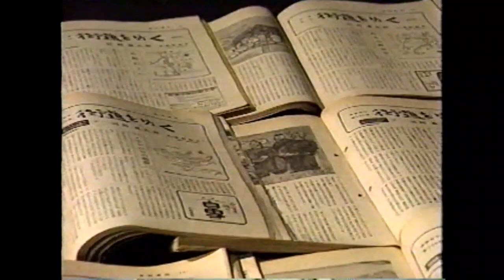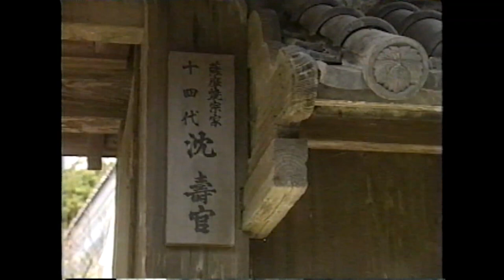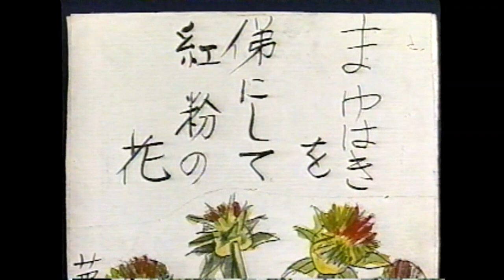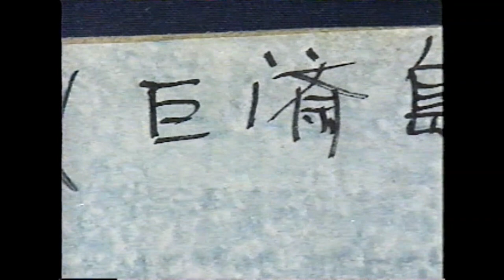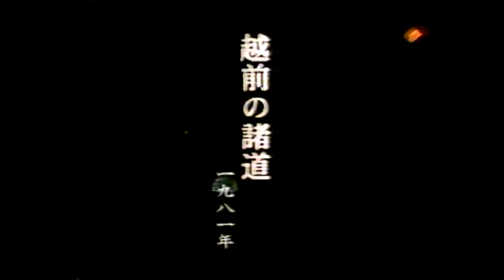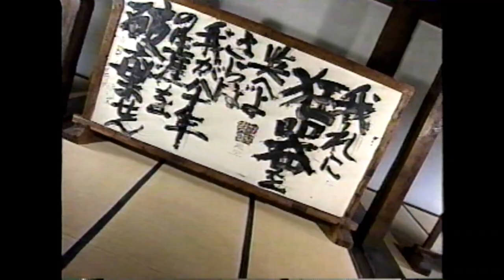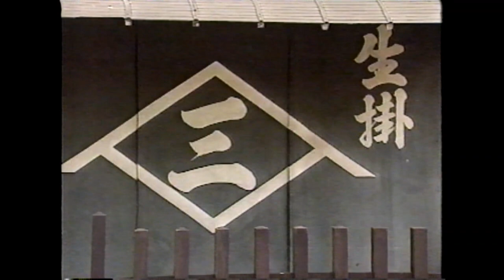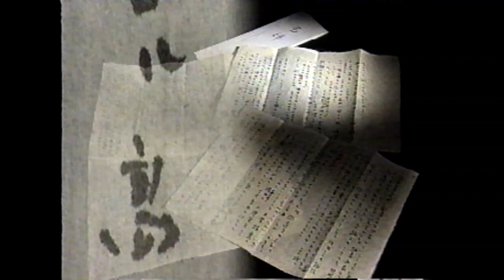須田剋太（すだ こくた） 原画で綴る｢街道をゆく｣(司馬遼太郎)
1998年
須田剋太『街道をゆく』挿絵原画全作品集 大阪府現代美術コレクション 〔全4冊〕
須田 剋太著書
で、「須田 剋太」で検索すると出ます。